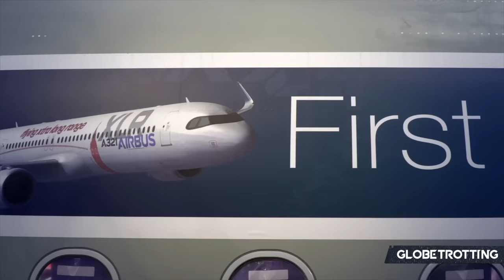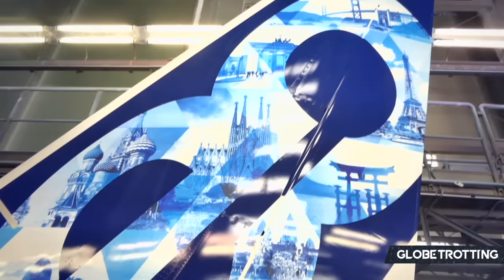BOEING KILLER? - Why Airbus Launched The A321XLR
Why did Airbus launch the A321XLR, and when it enters service, will it be another one of the nails in Boeing's coffin in the middle of the market sector, which is now primarily dominated by the European plane maker?